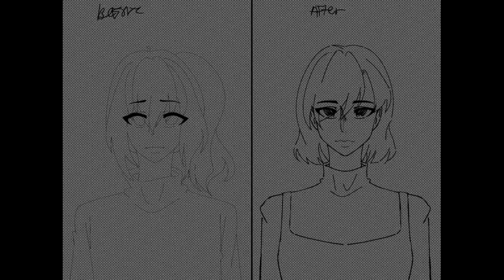yearbook trend 📚 || Meme